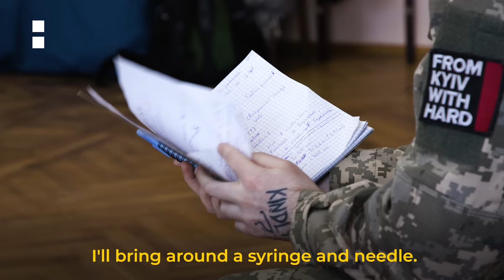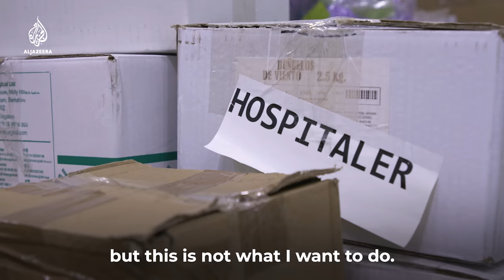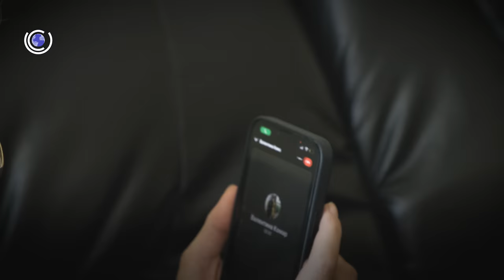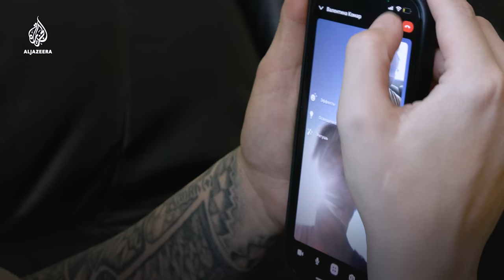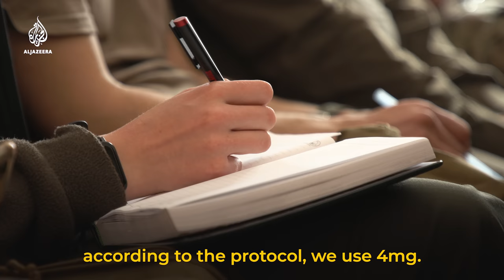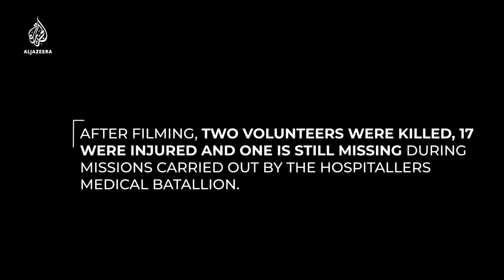Ukraine’s Unstoppable Medics I Close Up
As the war in Ukraine rages on, the commander of the Hospitallers Medical Battalion runs combat first aid courses and trains Ukrainian men and women in the use of firearms before they head out to the front lines. This is a film about an unstoppable woman and her team of medics as they work tirelessly to protect the injured from the horrors of the war.

AJCloseUp features original documentaries that tell unique stories of people around the world.